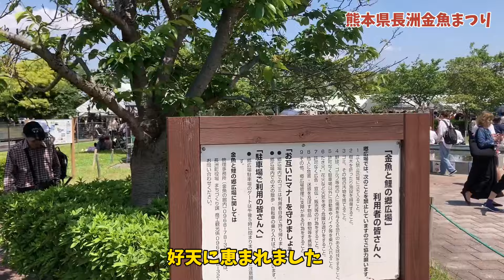長洲金魚まつり2024 金魚即売会で金魚購入してきた、熊本県長洲町金魚の町でGWに開催 東錦やローズテールオランダやランチュウや琉金やピンポンパールなどの金魚水槽紹介 goldfish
金魚の町で金魚のイベント、金魚祭りがありましたので金魚を買いに行ってきましたので紹介します。金魚の買い方、東錦、ローズテールオランダ、らんちゅう、金魚飼育、金魚の飼い方
琉金、ジャンボオランダ、ピンポンパール、出目金、などたくさんの金魚が即売会で販売されています。販売用金魚すくいもあります。 金魚 金魚水槽 金魚祭り

【第29回火の国長洲金魚まつり】【2024】
金魚と鯉の郷広場
熊本県玉名郡長洲町長洲３１５０

毎年、5/3と5/4の2日間開催

金魚即売会
第29回九州金魚すくい選手権大会など
10時〜16時
無料駐車場2000台

アクアリウム系チャンネルのあくそるちゃんねるです。
ナレーションメンバー　そら、ゆい、田中
監修　金魚飼育歴30年間、水槽管理事業15年間

アクアリウム専用チャンネルです。
金魚、飼育器具などのアクアリウム用品など紹介していきます。
少しでも皆様のアクアリウムライフの参考になればと思います。
よろしくお願いします。金魚の飼い方 金魚水槽